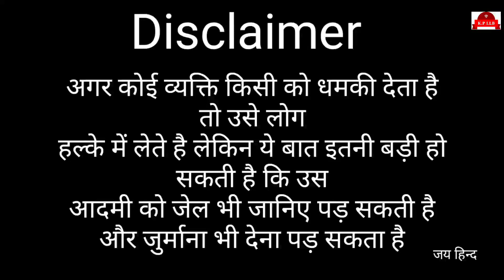देख लूंगा ऐसी धमकी देने पर क्या सजा होती है धारा 503, 506I will see what is the punishment for makin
Shoot by - vishal